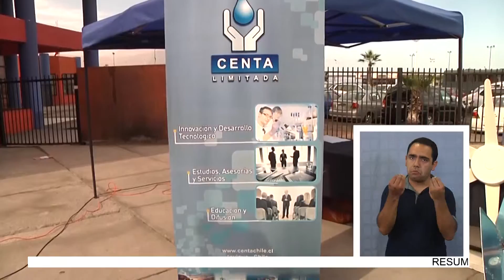REALIZAN TALLER DE ENERGIA SOLAR EN UNAP (2016.04.20) - Lengua de señas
La iniciativa tiene como objetivo que UNAP, centros de investigación y empresas privadas trabajen en conjunto para el fomento de utilización de la energía solar en la región de Tarapacá, pues señalan los expertos, que características geográficas y climáticas de la zona son un terreno propicio para las inversiones extranjeras interesadas en trabajo de energías limpias.